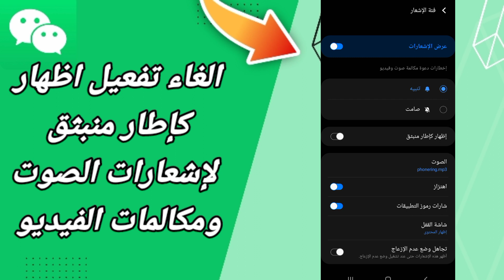كيفية طريقة الغاء تفعيل اظهار كإطار منبثق لإشعارات الصوت ومكالمات الفيديو على تطبيق ويشات WeChat